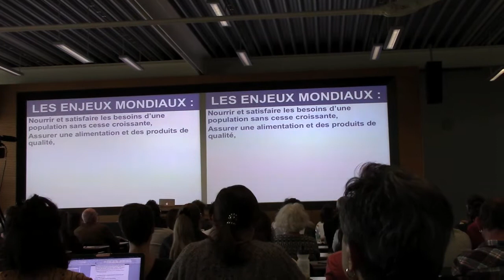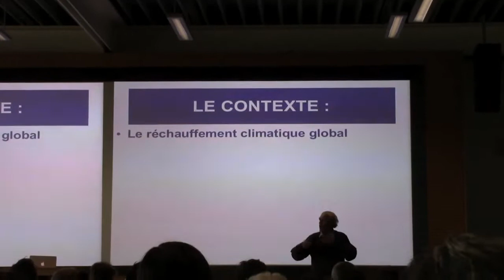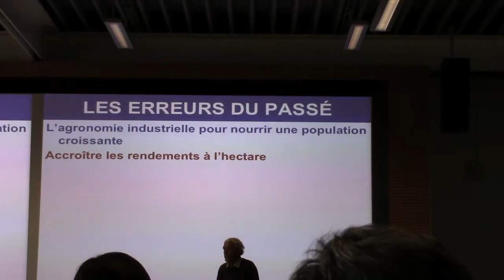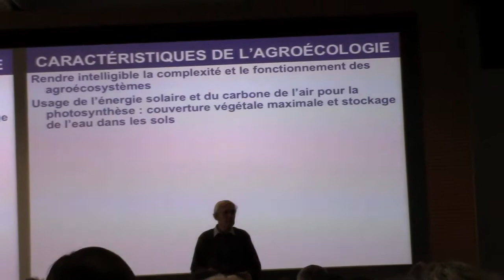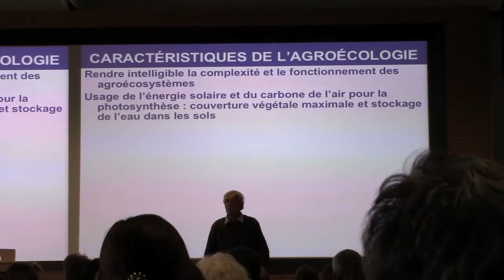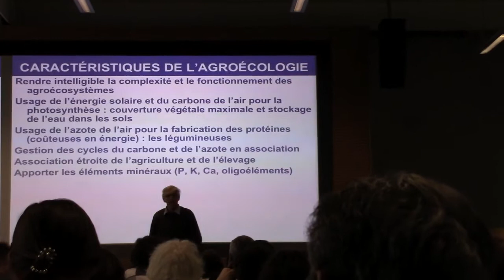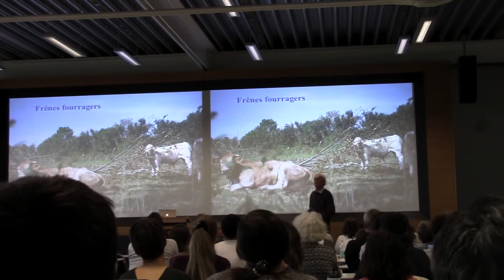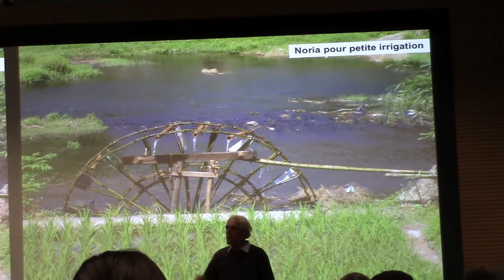L' agroécologie pour nourrir durablement (et correctement) l'humanité toute entiére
Conférence du Professeur Marc Dufumier, agronome et enseignant-chercheur français à la chaire d'agriculture comparée et de développement agricole à AgroParisTech qu'il a dirigé durant presque 10 ans.